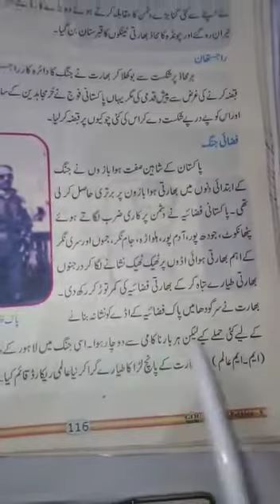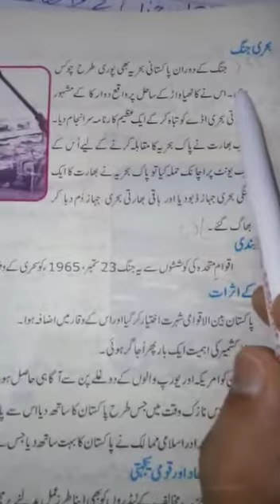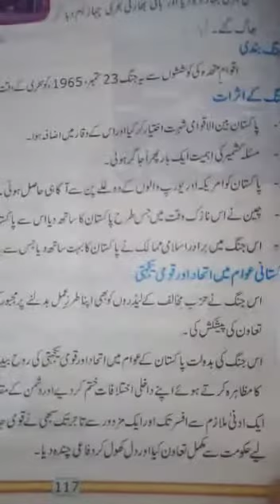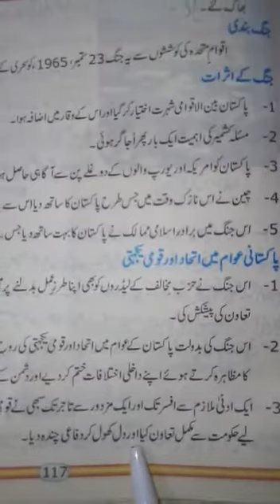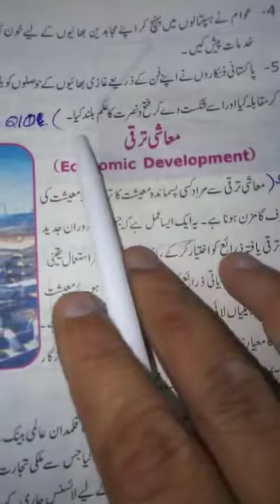Class 9th Pst ch4 Lec18